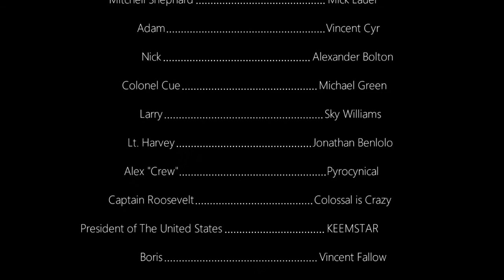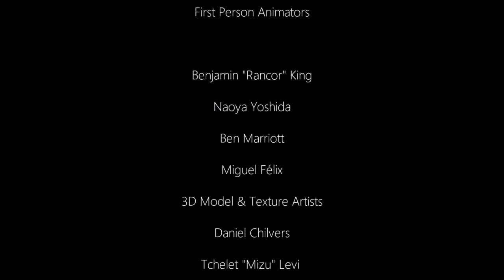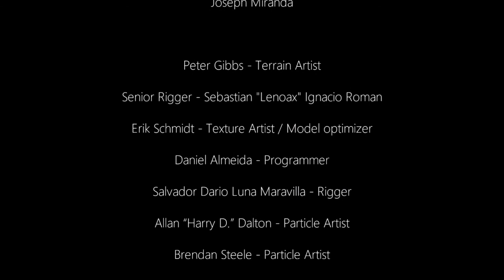Let's Play Hunt Down The Freeman in 2020 - END [A Wild Goose Chase]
So it was all pointless.  Great

Its hunt down the freeman, probably one of the most notorious games out there.  Terrible pacing, voice quality, sound and level design, and questionable design decisions all with the half life IP.  This was an absolute mess when it came out, but something has changed since then.  But is it for the better?

Oh and the story I guess.  You play as angry mc anger who got his face bashed in by Gordon Freeman.  He's really angry and wants revenge.  Watch as mc anger travels through time and space to shoot a man he doesn't like very much.  Experience the seven hour war in the most disappointing way possible.  All in this half life 2 fan mod that actually costs money...

The actual description btw:

Just another mission, or so you thought… until aliens from another dimension start invading Earth before a scientist with a crowbar hospitalizes you after wiping out your entire squad. Just when you thought you were finished, a man with a briefcase offers you the chance for another beginning.